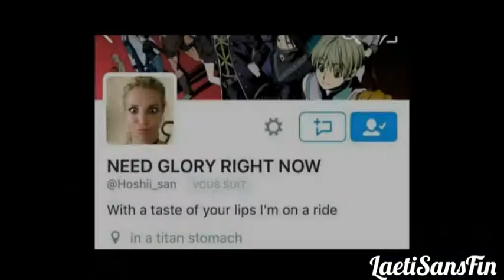【Speed Drawing】《Personnage blessé》| Défi ~ For「Hoshii_san」- LaetiSansFin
Un peu d'attente avant cette nouvelle video, mais j'ai enfin trouvée une caméra pour filmer en HD pour prochaine demande !
Ce défi consiste à dessiner en temps limité un personnage blessé !
Ceux qui dessine hésitez pas à aller voir son twiiter : @Hoshii_san
Elle dessine vraiment bien !
La prochaine video est une video Infos pour la chaine !